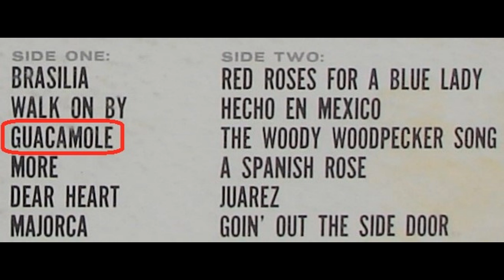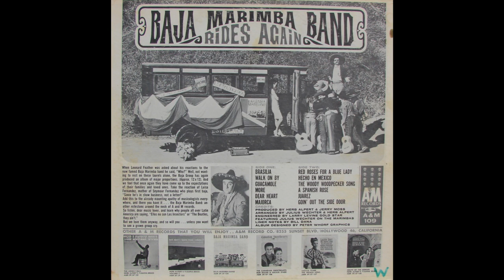Guacamole -- Baja Marimba Band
This is the third song from the second album of the Baja Marimba Band.  Scratchiness due to transfer from an original 1964 LP.